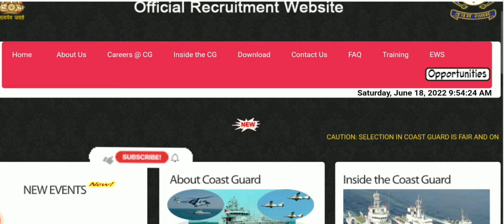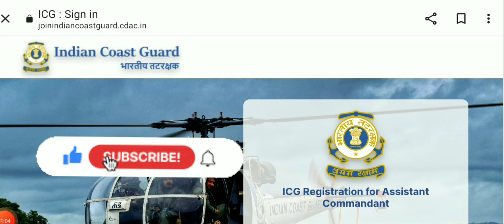Indian Coast Guard Asst Commandant Result 2022 – Stage I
Indian Coast Guard Asst Commandant- 01/2023 Stage I Exam Result Released@Sky job updates.Indian Coast Guard Assistant Commandant result 2023: Indian Coast Guard (ICG) has released ICG result 2023 for CGCAT 01/2023 batch. The result can be accessed through login.

The qualifying marks of Indian Coast Guard Assistant Commandant exam was revised earlier. Indian Coast Guard Assistant Commandant result is declared in different phases-Stage I (Screening Test), Stage-II Preliminary Selection Board (PSB), Stage III Final Selection Board, Stage IV (Medical Exam), Stage V (Induction). The result is announced on the official website in PDF form. The result of the Indian Coast Guard Assistant Commandant Stage I exam is announced tentatively within 30 days. All India Merit List is based on the combined marks of Stage and Stage III exam.